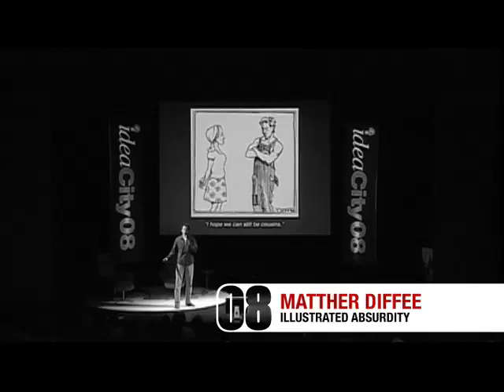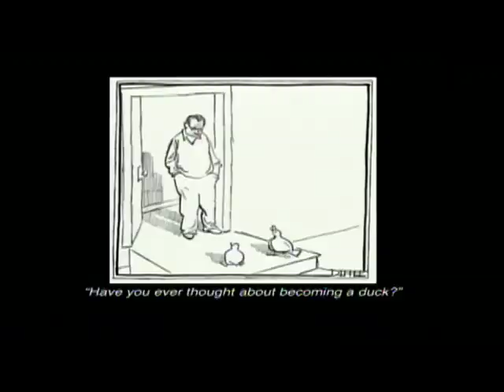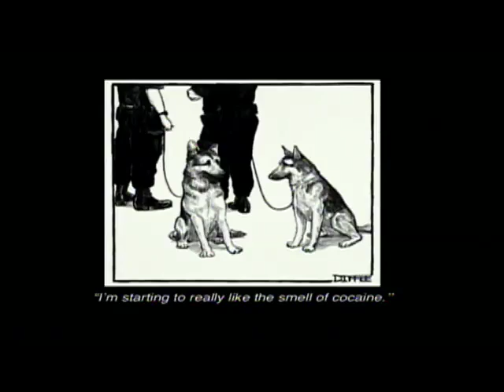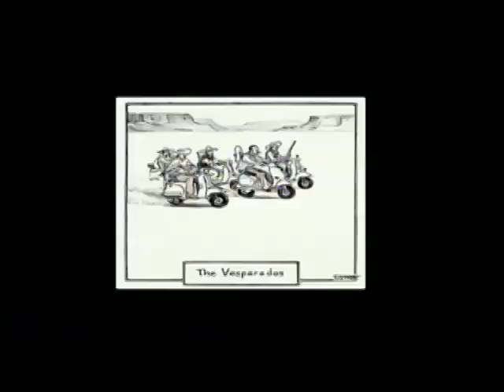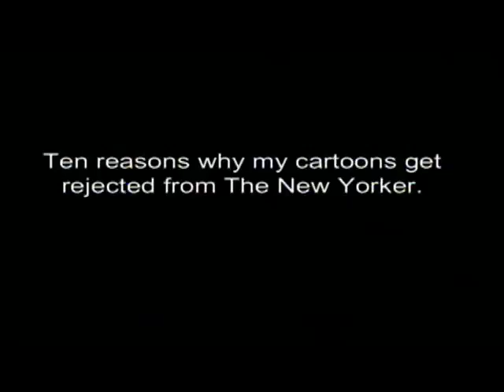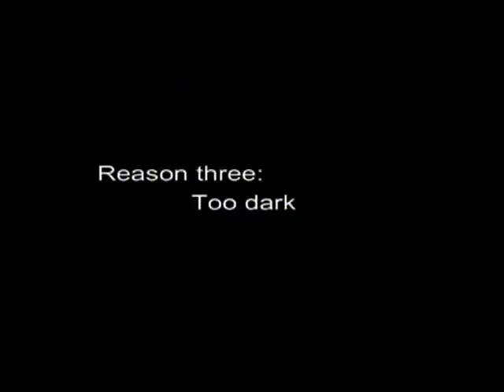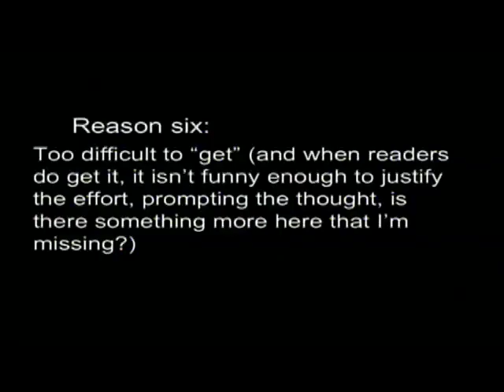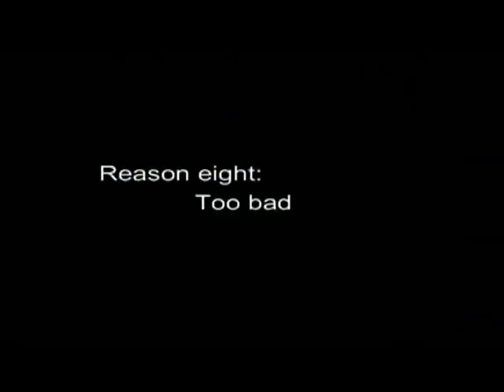Matthew Diffee ideaCity08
Matthew Diffee, cartoonist at The New Yorker, explains the different techniques he uses to create his humorous cartoons.